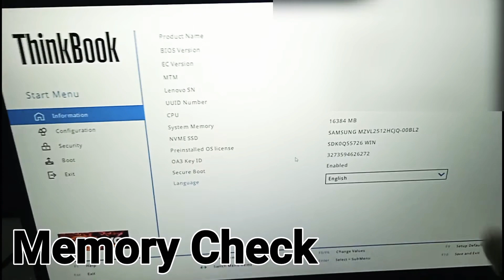LENOVO ThinkBook 14 G2 ITL - Unboxing, Disassembly and Upgrade Options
LENOVO ThinkBook 14 G2 ITL [20VD009VID] - Mineral Grey
Description:
Processor : Intel Core i7-1165G7 RAM : 8GB Soldered DDR4, SSD : 512GB VGA : NVIDIA GeForce MX450 2GB Konektivitas : Wifi + Bluetooth + LAN Ukuran Layar :14 Inch FHD, Sistem Operasi : Windows 10 Home, Software Lain : Office Home Student

RAM Upgrade
KINGSTON Memory Notebook 8GB DDR4
Description:
SODIMM Memory Capacity : 1 x 8GB DDR4 Speed : 3200Mhz 1,2V